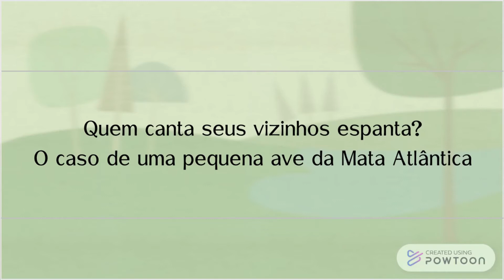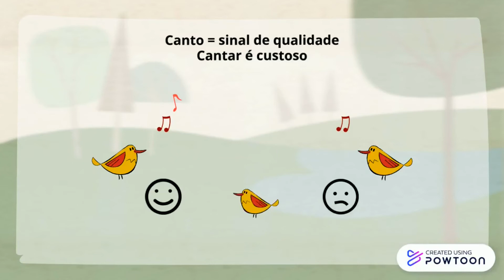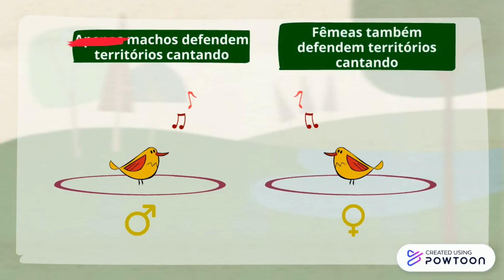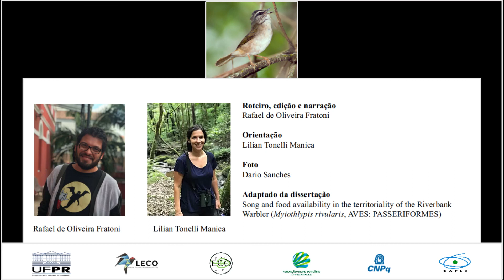Quem canta seus vizinhos espanta? O caso de uma pequena ave da Mata Atlântica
Divulgação de pesquisa realizada durante o mestrado de Rafael de Oliveira Fratoni sob orientação da prof. Lilian Manica.

Dissertação: Song and food availability in the territoriality of the riverbank warbler (Myiothlypis rivularis, Aves: Passeriformes) - 2020